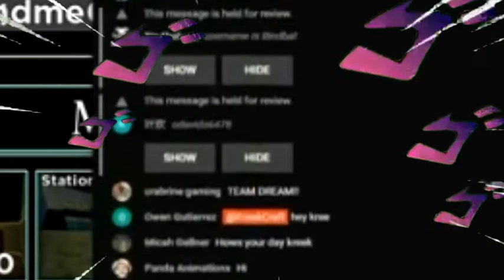when kreekcraft started a live: